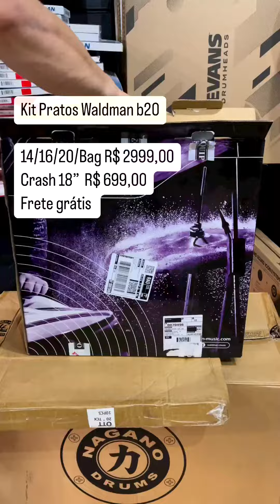Kit pratos Waldman b20 14/16/18/20 Bag